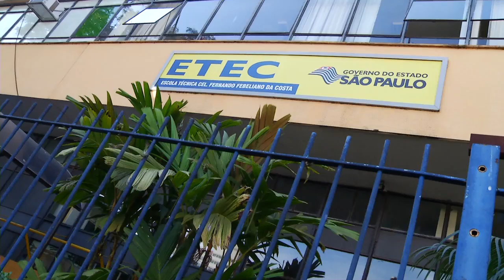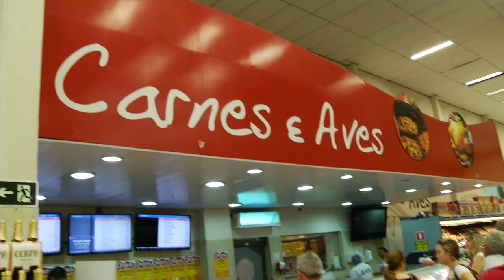TV USP Informa 57 - curso de educação financeira na rede pública estadual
por iniciativa da Empresa Junior de Economia e Administração (EJEA) da ESALQ, diversos estudantes da rede pública estadual estão participando de um programa de educação financeira oferecido em parceria com as Escolas Técnicas (ETECs) instaladas em Piracicaba.